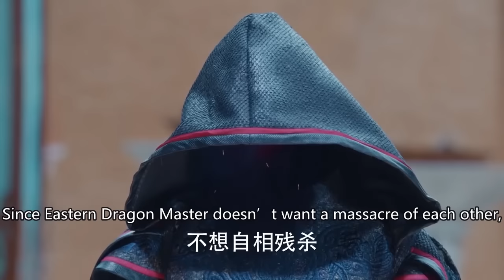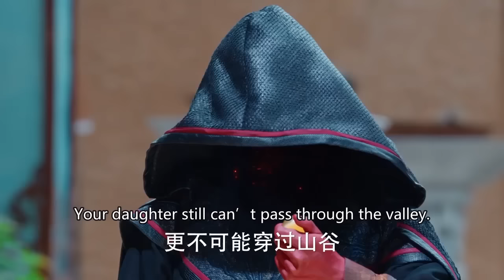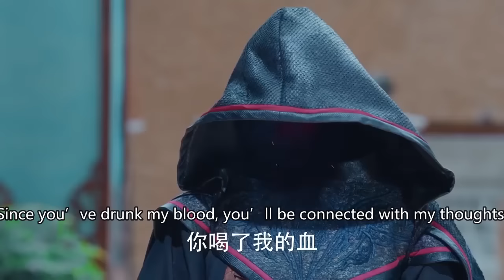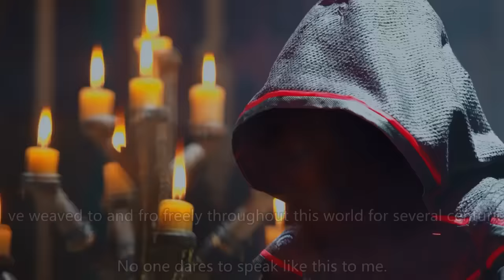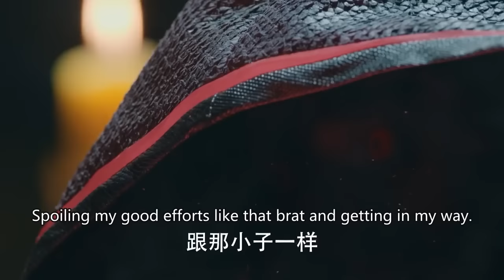少女得到龍母真傳，秒殺魂殿之主，拯救整個龍族 💋 中国电视剧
DPCG

热血江湖路 中国电视剧 功夫 武侠 Kung Fu